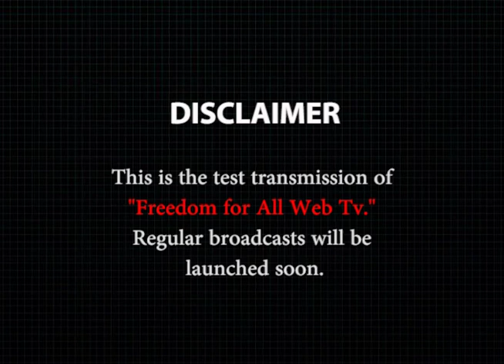13th October 2021 | Top 5 News | Freedom for All WebTV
The News Bulletin of 13th October 2021 is on air now embodied with "Top 5 News" of the day.